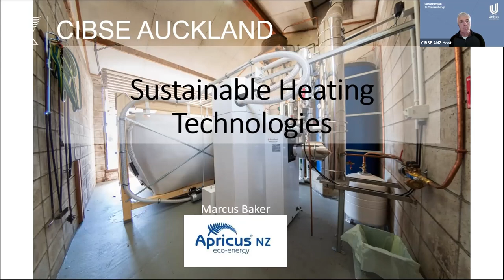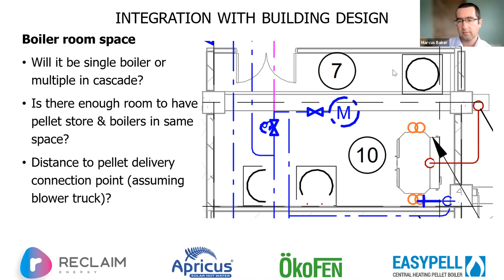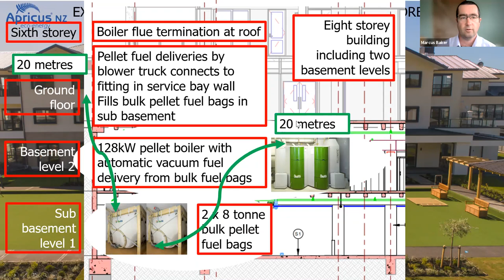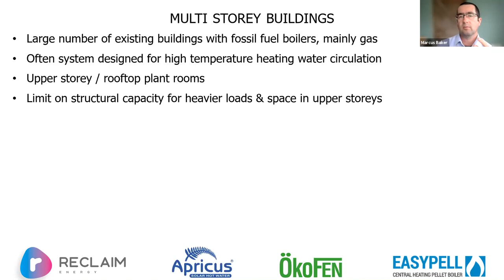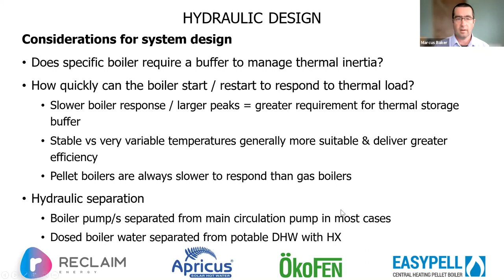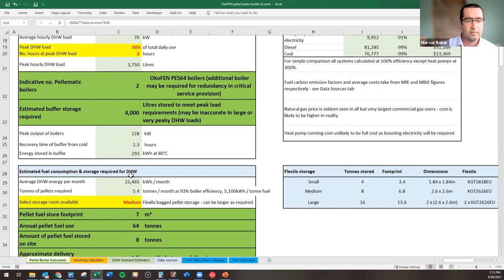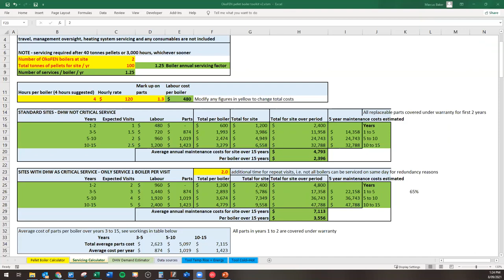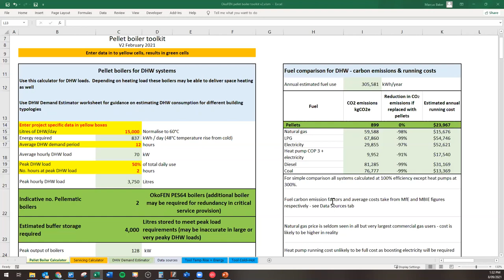Sustainable Heating Technologies - Part 3